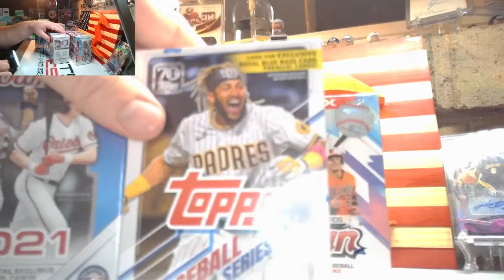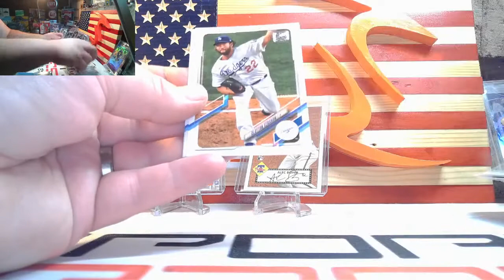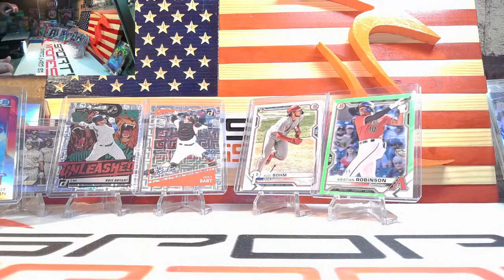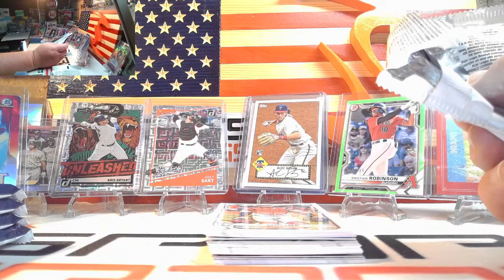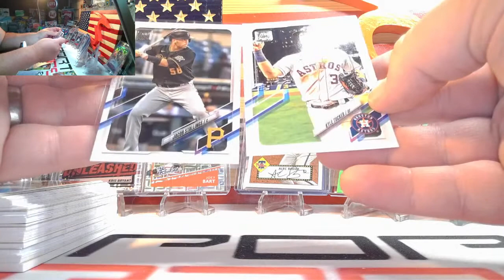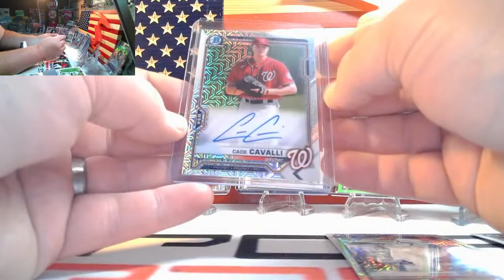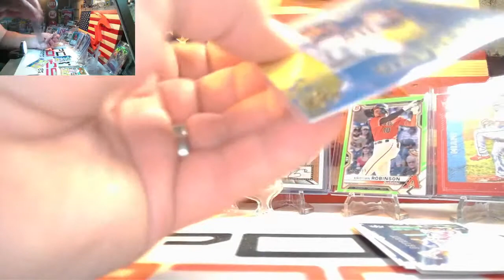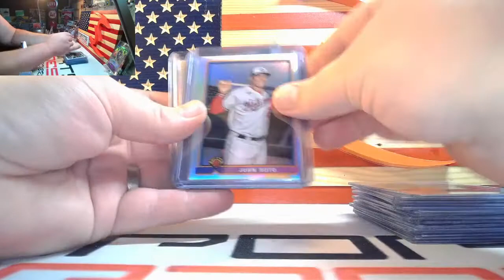6/27/2021 Sports Madness Ebay7 2021 Diamond Kings Hobby Series One Two Donruss Bowman Mega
If you like sports cards breaks or just sports cards in general and great people, please join us at Sports Madness Breaks on Facebook!